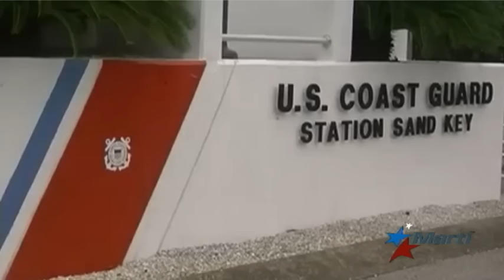Lluvias de huracán Matthew afectan provincias orientales cubanas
El huracán Matthew bajo a categoría 3 pero se podría intensificar en las próximas horas en lo que continúa su rumbo hacia la Florida. El ojo del huracán ya está en el mar, pero sigue afectando a las provincias orientales. Un reporte del Centro Nacional de Huracanes lo confirma.